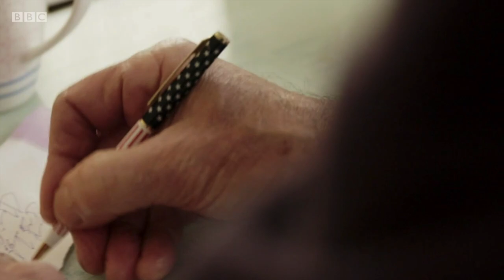BBC One Show GYRO GEAR GYROGLOVE tremor glove